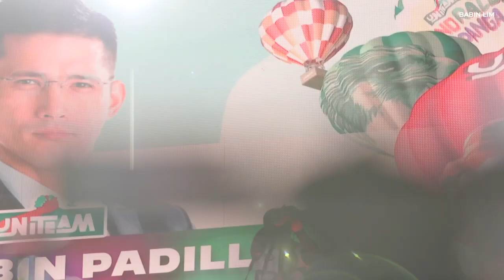PANALONG KANTA NI ROBIN PADILLA WONDERFUL TONIGHT